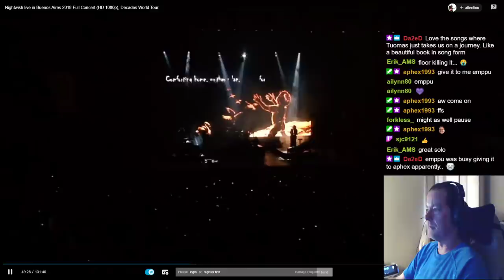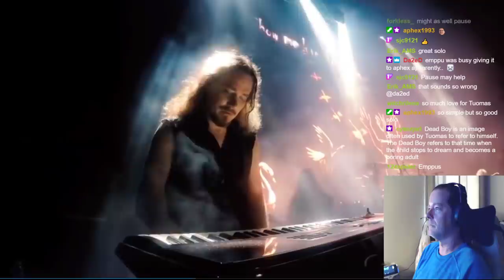Nightwish - Dead Boy's Poem Buenos Aires #9 Reaction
for live reactions and chat!
Post your suggestions in my video titled: "Your Suggestions Here"

While this song didn't get me crying like many thought it would, it definitely touched me in a very deep way. There was such a strong sense of gloom and/or despair. I really, really liked the melody and Floor's vocals 💕!